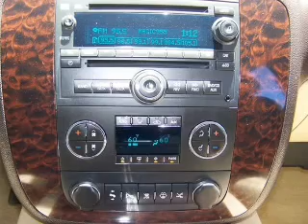2007 GMC YUKON XL 1500 - Carson City NV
A Northern Nevada automotive mainstay since 1984, Michael Hohl Honda Subaru offers a complete lineup of Honda, Subaru and Used vehicles and services for Carson City, Reno, Sparks, Minden, Gardnerville, Truckee and Lake Tahoe. New Hondas/Subarus, Certified Pre-owned vehicles and Used vehicles of all makes are available for sale and lease.

Year: 2007
Make: GMC
Model: YUKON XL 1500
Trim: DENALI
Engine: 6.2 liter 8 cylinder ohv
Transmission:
Color: black
Mileage: 55479
Address:
4500 N. Carson St.

Our knowledgeable and courteous staff have many years of experience and are committed to offering you a positive and unique shopping experience. We also have on the premises complete Parts and Service Departments. Michael Hohl Honda Subaru is located at 2800 / 2910 S Carson St, Carson City NV 89701. Michael Hohl Honda Subaru, a Michael Hohl Automotive Company, is your source for unparalleled transportation needs.